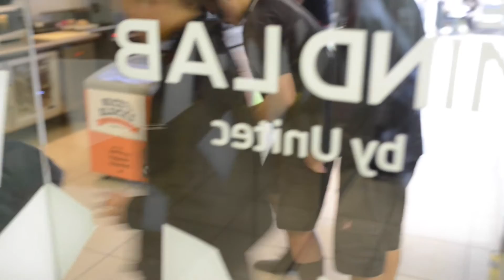Manurewa Intermediate robotics-themed day out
Let Brooke, Elijah and Thomas take the reigns and reveal what skills they learnt and left with, thanks to the team at our Newmarket lab.